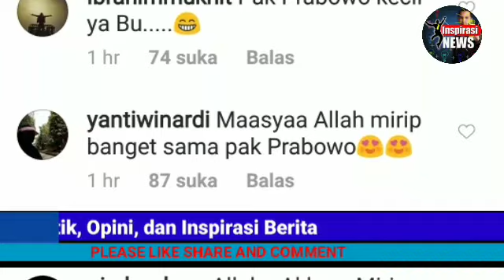VIRAL; TITIK SOEHARTO PAMER WAJAH B4L1TA MIRIP PRABOWO; NETIZEN GADUH